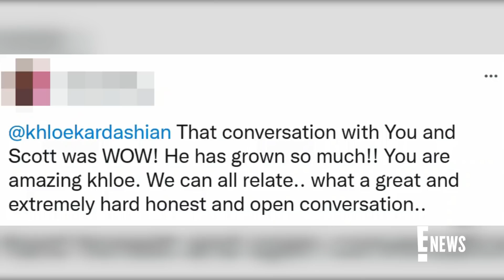Khloé Kardashian Reflects on "Tough" Conversations With Scott Disick | E! News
The KUWTK alum responds to a fan who praises her heart-to-heart with Kourtney Kardashian's ex on a recent episode of Hulu's The Kardashians. See what Khloe has to say!